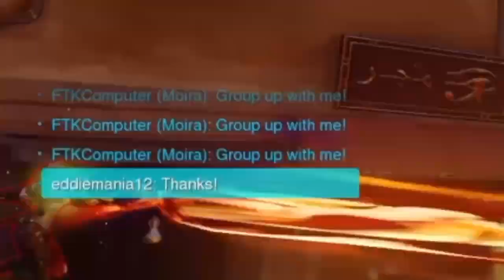What Playing Support is Like in Overwatch | TOXIC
After 20 seasons, things havent really changed.